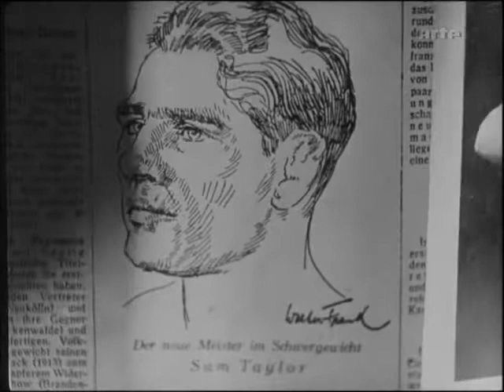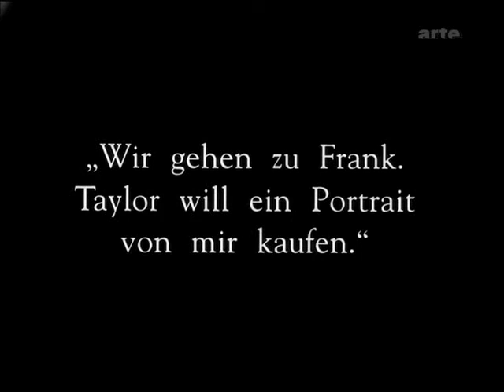Abwege 1928 Brigitte Helm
Box match scene from Pabst's film Abwege with Brigitte Helm. Brigitte is here talking with the boxer and then leaves with the boxer.